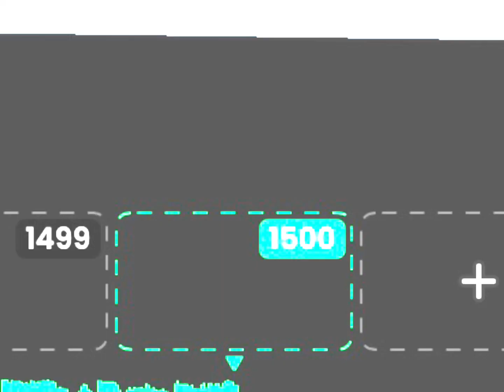My animation is 1500 pages 👺